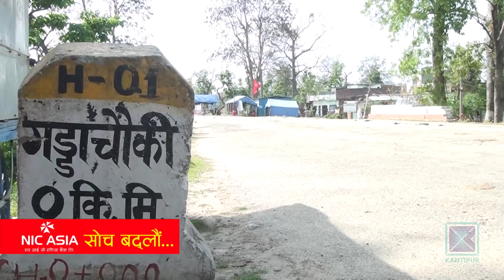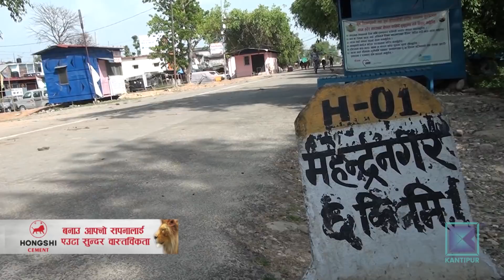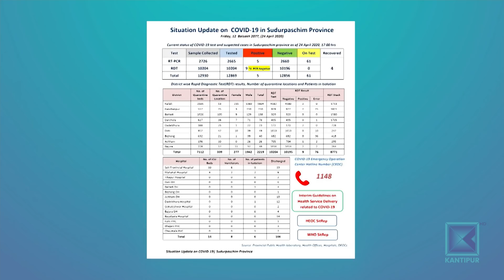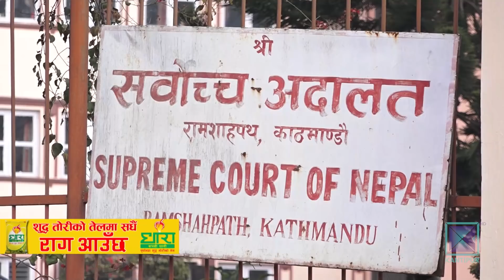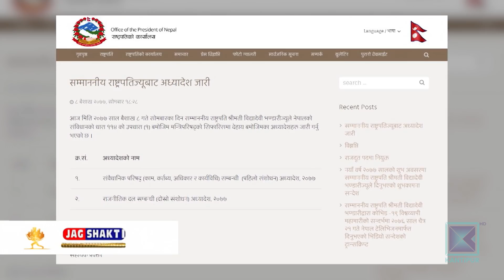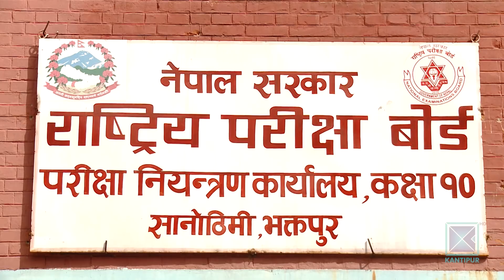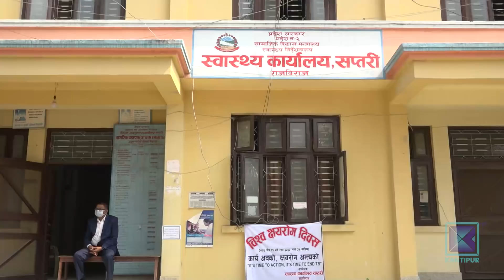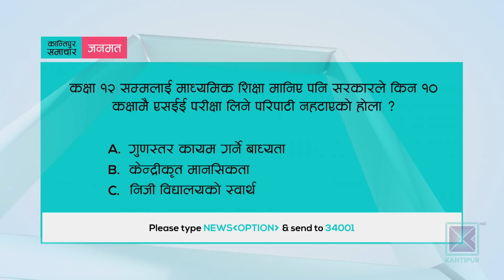Kantipur Samachar | कान्तिपुर समाचार, १३ बैशाख २०७७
* तत्काल लकडाउन खुकुलो बनाउन नहुने उच्चस्तरीय समितिको निष्कर्ष / थप गृहकार्य गर्न कार्यदललाई जिम्मा / उडान प्रतिबन्ध जेठ दुईसम्म ।

* विदेशबाट आएकाहरुको समयमै निगरानी नगर्दा प्रदेश १ र २ मा संक्रमण बढ्यो / संक्रमितको सम्पर्कमा पुग्नेको पहिचानमा पनि ढिलाइ ।

* अध्यादेश फिर्ता लिए पनि नेकपाभित्रको विवाद थामिएन / प्रधानमन्त्रीलाई अझै गलाउने विरोधी खेमाको रणनीति / ओली पक्ष भन्छ- यो विवाद गर्ने बेला होइन ।

* मलेसिया र खाडीमा काम गर्ने एक सय १७ नेपाली संक्रमित / सम्बन्धित देशले आफ्नै नागरिकसरह व्यवहार गरेको भन्दै ढुक्क रहन दूतावासको आग्रह ।

* संक्रमण निको भएका व्यक्ति पूर्णरुपमा सुरक्षित नभएको डब्लूएचओको निष्कर्ष / रुसी र चिनियाँ ह्याकरले भाइरसको अनुसन्धान प्रभावित पार्न खोजेको अमेरिकाको आरोप ।